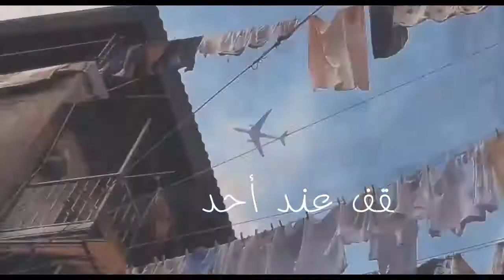الحياة ليست طويلة، والأيام تمضي ولا تقف عند أحد ..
أسعد بمتابعتكم . وشكرا على حسن المشاهدة